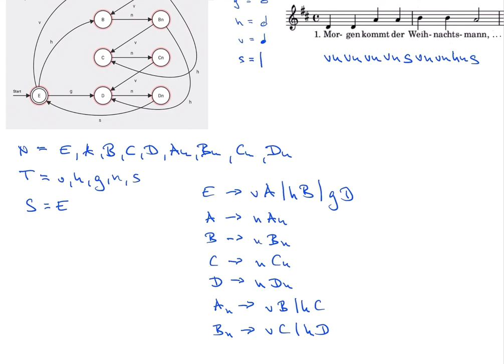Theoretische Informatik: Grammatik aus DEA erstellen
In diesem Video zeige ich kurz an einem Beispiel, wie aus einem deterministischen endlichen Automaten eine Grammatik erstellt wird.